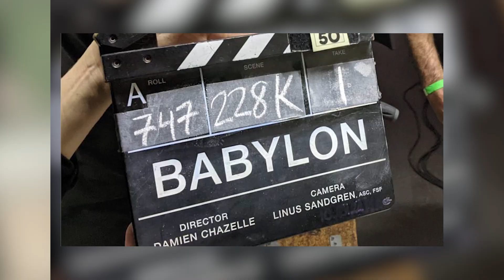Babylon (2022) Trailer | Brad Pitt, Tobey Maguire, Margot Robbie | Release Date, Cast & News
Babylon (2022) Trailer | Brad Pitt, Release Date, Cast & News

Babylon is an upcoming movie by Brad Pitt, Tobey Maguire, and Margot Robbie in leading role. We have been waiting for this movie since a long time.